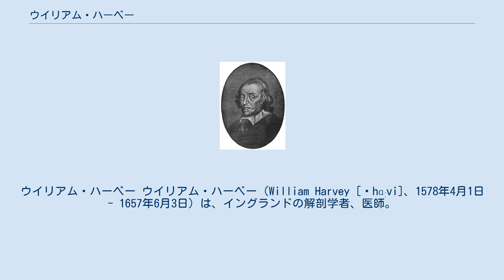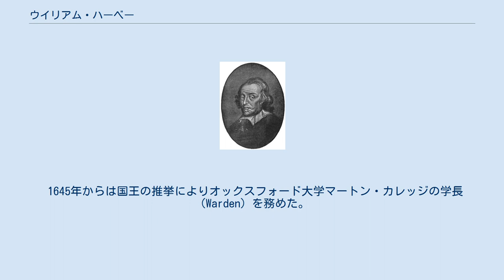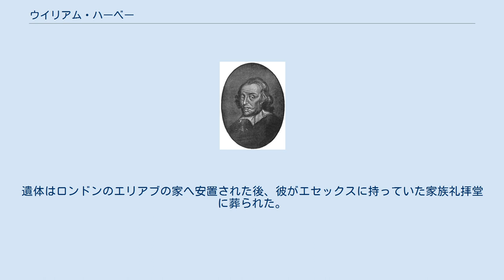ウイリアム・ハーベー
ウイリアム・ハーベー ウイリアム・ハーベー（William Harvey [ˈhɑːvi]、1578年4月1日 - 1657年6月3日）は、イングランドの解剖学者、医師。
苗字はハーベイ、ハーヴィー、ハーヴェーとも表記される。
医者としての腕を磨き宮廷の侍医にまで上り詰める一方で解剖の研究を進め、血液循環説を唱えた。
 イングランド南部ケントの町フォークストーンで、代々牧羊業を営み運送業も経営する新興階層（ヨーマン）に生まれる。
フォークストーン市長を務めたヨーマンのトマス・ハーベーとジョーン・ホーク夫妻の間に誕生、9人兄弟（7男2女）の長男だった。
1605年に母が亡くなった後に父と兄弟達はロンドンへ移住、4歳下の弟ジョンは宮廷へ仕えて役人として出世、他の兄弟達は貿易商人として成功を収め、父が亡くなる直前に紋章院から紋章の使用を認められ、ハーベー家はヨーマンからジェントルマンへ社会的地位を高めた。
一方、頻繁に金銭トラブルを起こして訴えられたりしている。
 1588年にカンタベリーのグラマースクール（キングズ・スクール）へ通い、ラテン語と弁論を習得。
1593年から1599年までの6年間ケンブリッジ大学ゴンヴィル・アンド・キーズ・カレッジにて修辞学・道徳・政治学・自然哲学を学び、1597年に学士号を習得したが、次第に大学を休みがちになり、1599年10月を最後にケンブリッジ大学を去った。
次にイタリアのパドヴァ大学へ留学、ここで解剖学者ファブリキウスに師事して1602年に医学博士の学位を取得する。
 同年イングランドへ帰国しロンドンで開業、1604年に王立内科医師会へ申請して会員候補としての入会を許される（正式に会員となるのは1607年）。
同年エリザベス・ブラウンと結婚、医師会で順調に昇進し最終的には1627年と1629年に2度選任会員になった。
かたや1609年に聖バーソロミュー病院の内科医にも選ばれ、1615年から1656年まで医師会における外科講座であるラムリー講座の講師も務め、名医としての評判を確立し、1618年、当時のステュアート朝の国王であったジェームズ1世の侍医となる。
 1628年、血液循環説を発表した。
これは激しい反論を呼び、特にアリストテレスの説やガレノスの説を信じる学者からの否定意見が多かった。
ハーベーと同年代でガレノス説に固執した保守的な思考の医者や哲学者たちが反対派となり、彼等より下の世代や外国人医師（とりわけ医学最高峰のライデン大学などのオランダの医師）がハーベーの賛成派となり、1630年代になるとハーベーの血液循環説に関する実験がヨーロッパで広められ、血液循環説が認められていった。
それでも「循環器」（ラテン語の俗語で「藪医者」を意味する）というあだ名をつけられ、患者は減ったという。
反論への再反論は、1649年に冊子の形で行なった。
 ジェームズ1世の死後は、後に清教徒革命（イングランド内戦）で処刑されるチャールズ1世に仕えた。
1625年から彼の侍医となり、1631年からは常勤侍医に命じられ、多忙のため医師会と聖バーソロミュー病院から身を引き、国王の側に同行したり病院の業務引き継ぎを行い、国王の命令でレノックス公爵ジェイムズ・ステュワートやアランデル伯爵トマス・ハワードに随行して2回ヨーロッパ旅行へ出かけたりもした（それぞれ1630年 - 1632年、1636年）。
1639年に上位常勤侍医に昇進、1642年に勃発した第一次イングランド内戦に際し、ハーベーはステュアート朝（王党派）を支持してロンドンを脱出しノッティンガムにいたチャールズ1世の下に合流、10月23日のエッジヒルの戦いでは前線に立って王子たちを守った。
こうした行動で聖バーソロミュー病院から給料支払いを停止されるも、宮廷が置かれたオックスフォードで研究者たちと親交を深めていった。
 1645年からは国王の推挙によりオックスフォード大学マートン・カレッジの学長（Warden）を務めた。
しかし王党派の敗北が決定的になると、翌1646年4月にチャールズ1世がオックスフォードを脱出した後、6月にオックスフォードは議会派に落とされた。
そのため学長職を解かれ、2000ポンドの罰金を科せられた。
学長就任前の1644年には聖バーソロミュー病院...